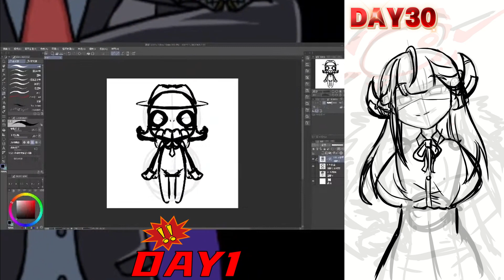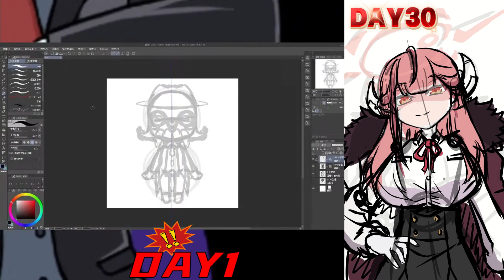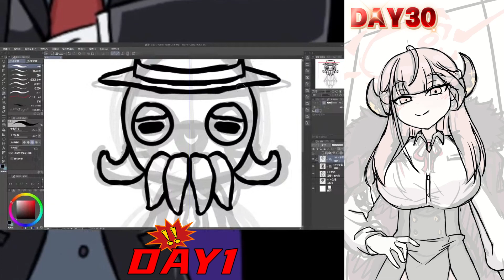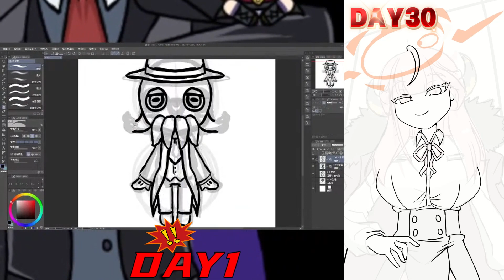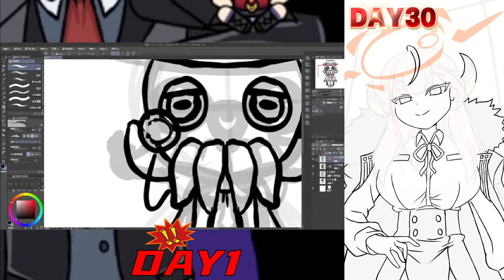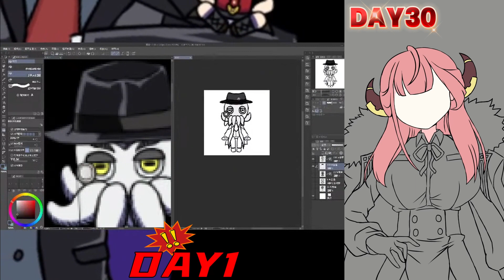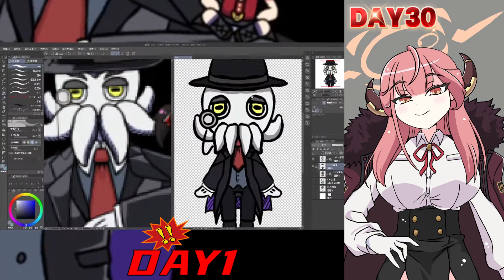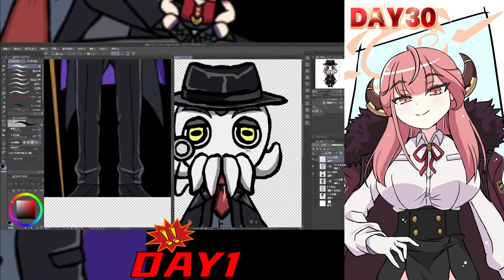I Drew Every Day for 30 DAYS!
bgm 垣間見える狂気〜Hip-hopに乗せて〜(フリーBGM DOVA-SYNDROME)